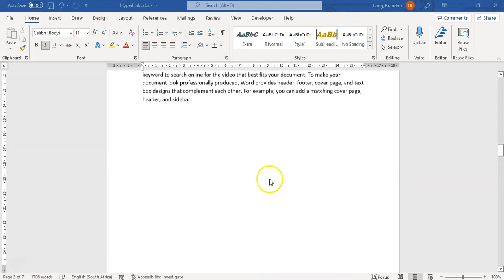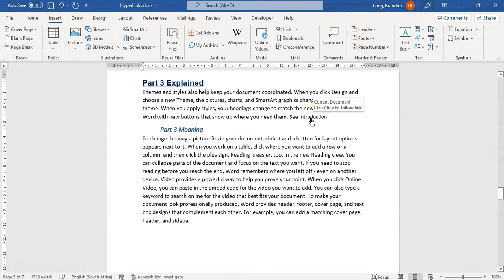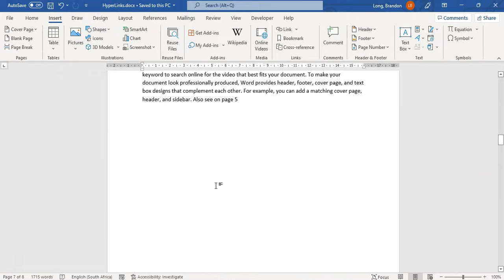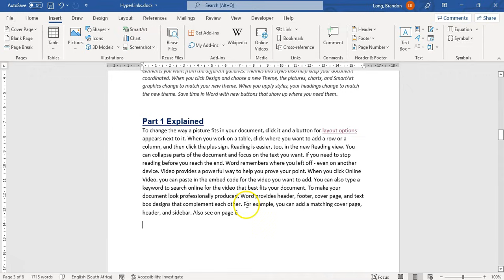MS Word | Cross-Reference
This video covers how to a create a cross-reference to another bookmark or heading in a word document. A cross-reference is used when information that is related to the current topic occurs elsewhere in the same document.